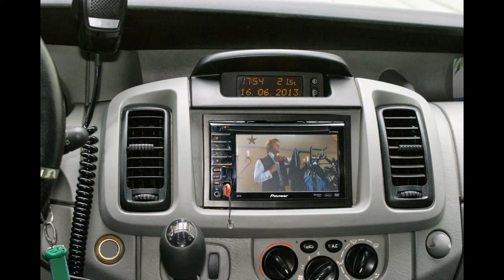mBus Przewozy Pasażerskie - prezentacja samochodów - bus Poznań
Przewozy pasażerskie z Wielkopolski - na lotniska Berlin Tegel, Berlin Schonefeld, Warszawa Okęcie, Warszawa Modlin ale także Niemcy, Belgia, Holandia, Francja
zapraszamy firmy, instytucje, grupy zorganizowane, jak i osoby prywatne.
zawieziemy Was w każde miejsce w Europie.